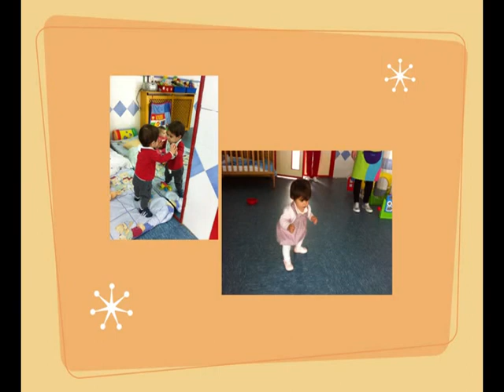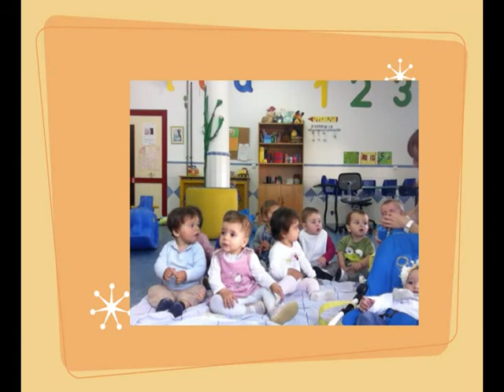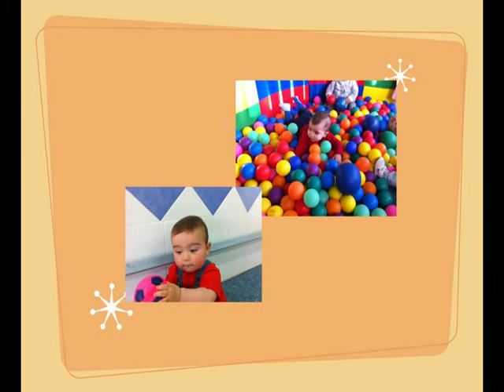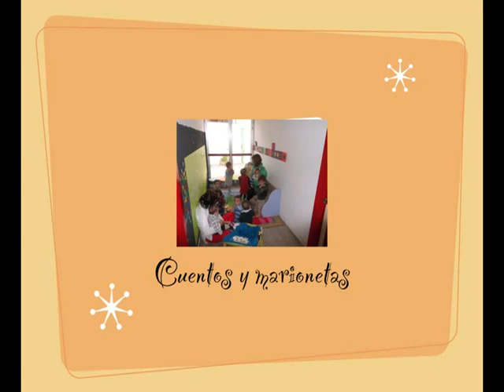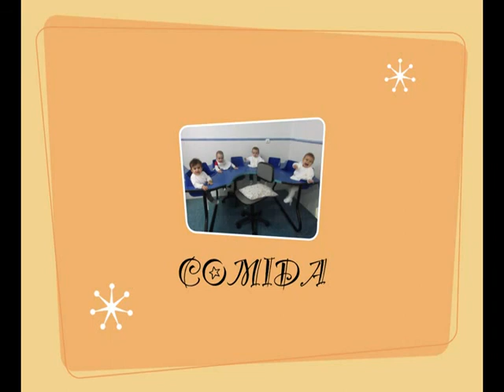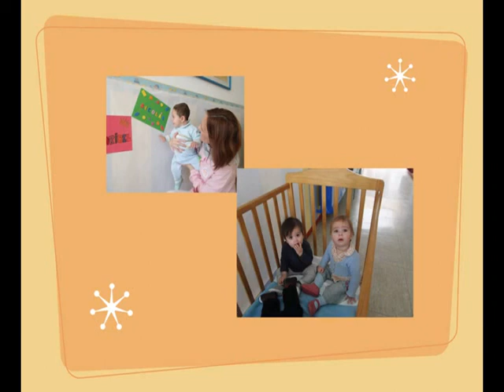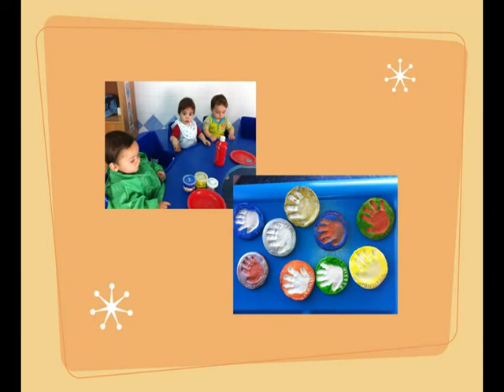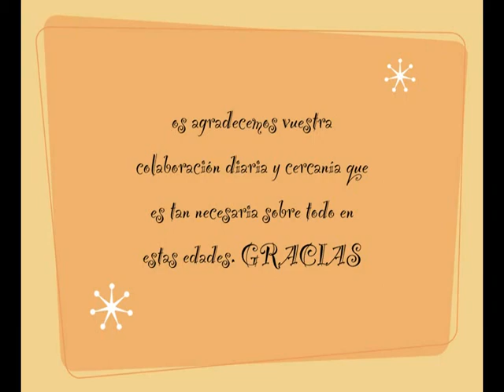DISCO FIN DE CURSO CARACOLES 2013/2014 MIAJADAS